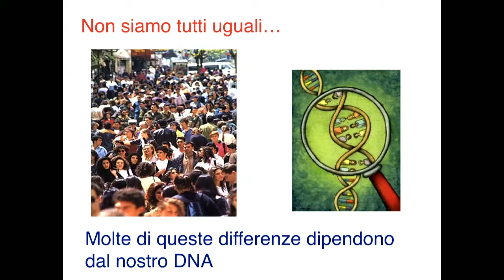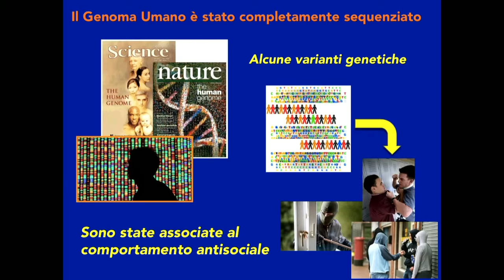Emozioni e scelte. Pietro Pietrini parla della condotta deviante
Al settimo appuntamento con Lezioni Sul Progresso di Fondazione TIM scopriamo le basi biologiche del senso morale, il legame delle scelte con la genetica e il significato autentico del libero arbitrio insieme  Pietro Pietrini, Direttore della scuola IMT Alti Studi di Lucca e Professore ordinario di Biochimica clinica e biologia molecolare clinica e Francesco Montanari, attore e interprete del “Libanese” nella serie cult Romanzo Criminale. A moderare, Natasha Stefanenko, ingegnere metallurgico, attrice e presentatrice.